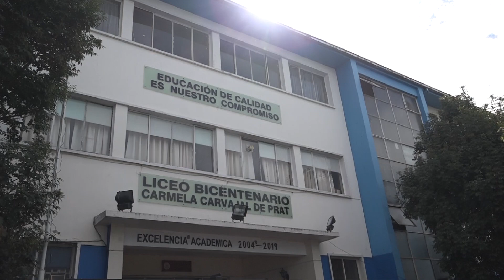SE INICIÓ PROCESO DE AMPLIACIÓN Y MEJORAMIENTO DEL LICEO CARMELA CARVAJAL DE PRAT